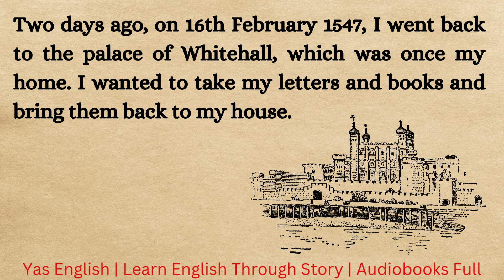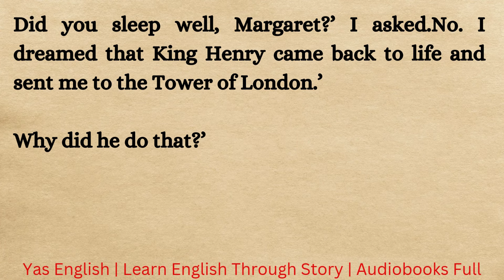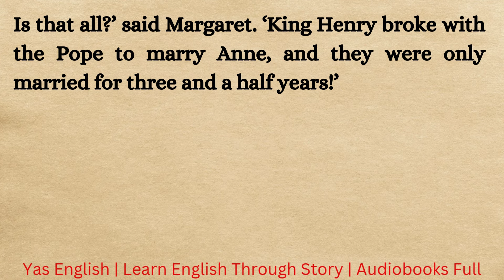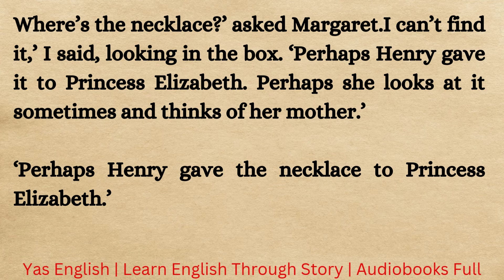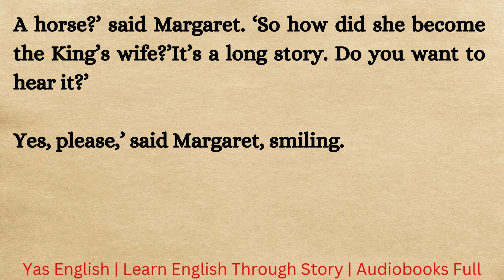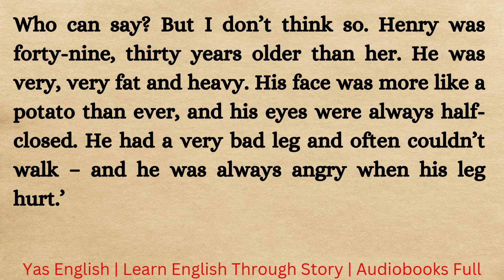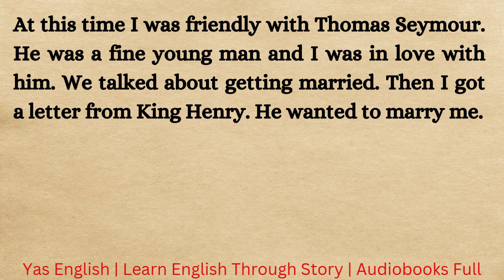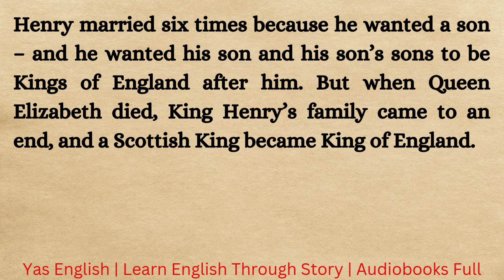Learn English Through Story Level - 10 ⭐ | New English Story | The King Of England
King Henry the Eighth of England was famous for many things, but he was also famous because he had six wives. He was not a kind husband. People say that when he was looking for a new wife, careful fathers took their daughters away from the palace. They did not want the King to choose their daughter to be the next Queen, because some of his Queens had very short and unhappy lives.